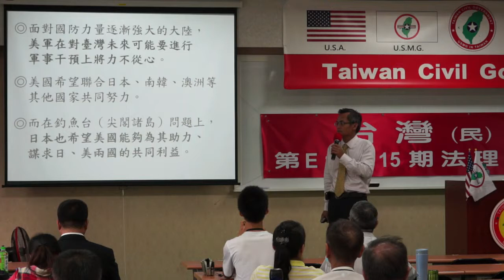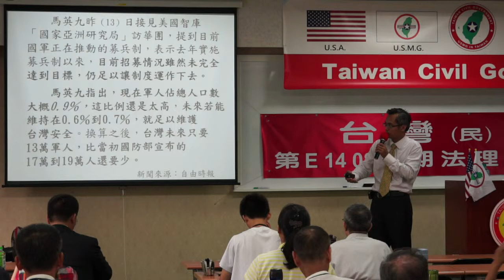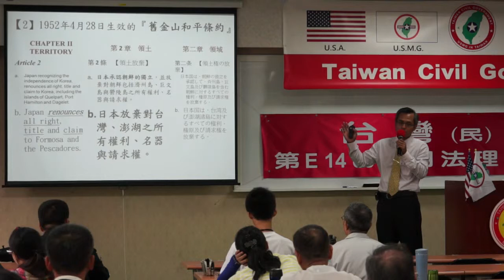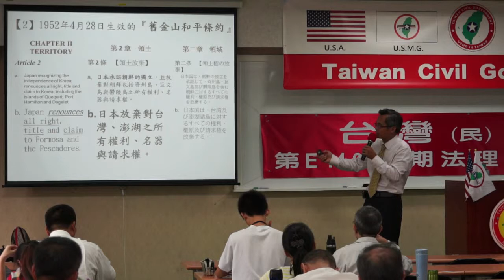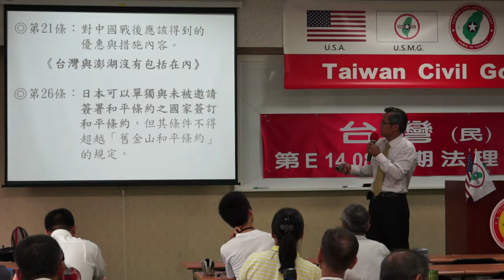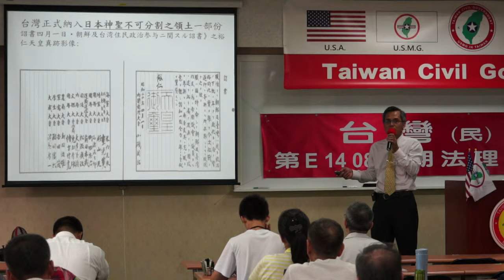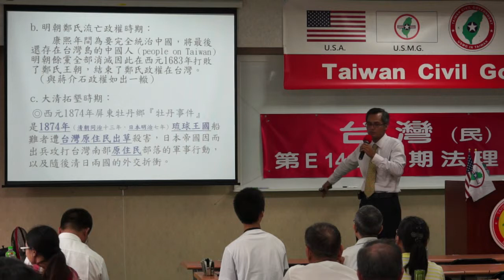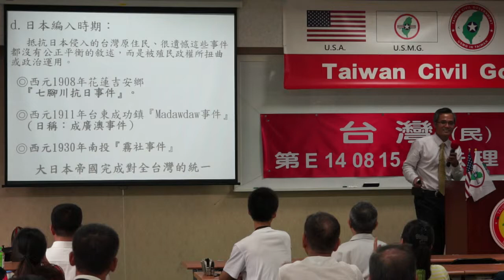140816-5b-從各國利益中看到台灣的未來-陳泰山-台灣(民)政府第E140815期法理學院初級班